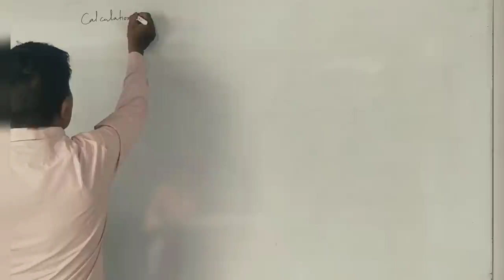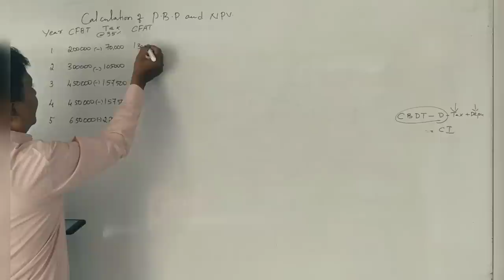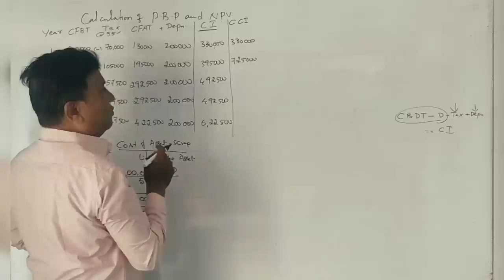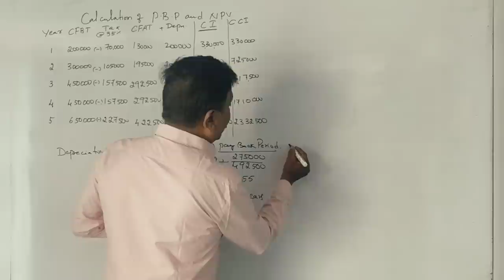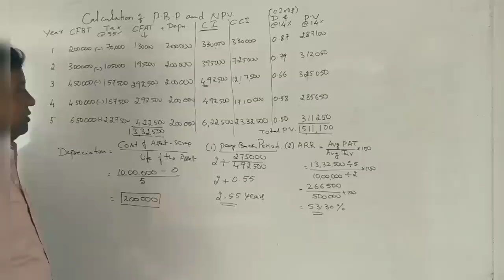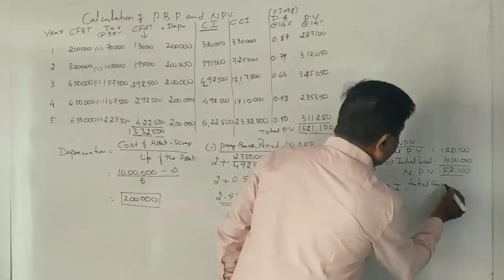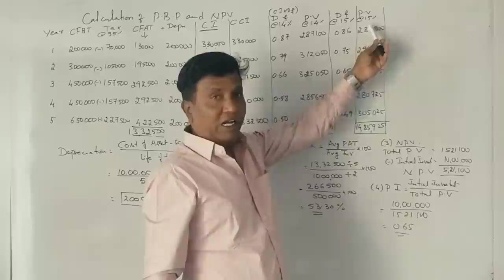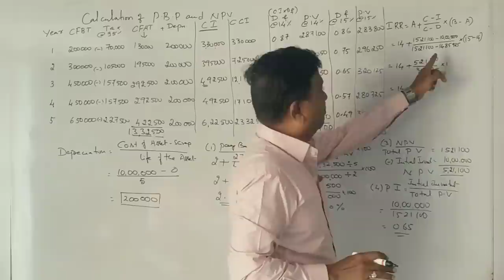MBA 2nd Semester - Financial Management - Problem 5 - 15 Marks By Srinath Sir